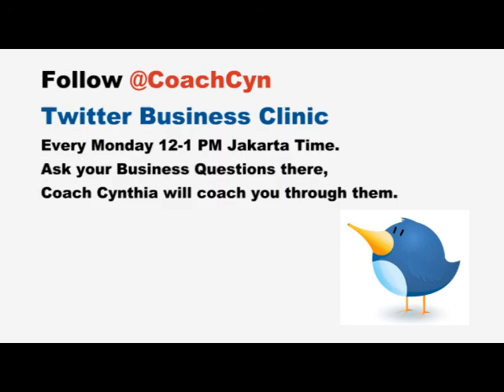Honesty VS Integrity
Short clip diambil dari ActionCOACH South Jakarta DVD : How to Find The Best Talent and Retain Them for Life.
DVD Dapat dibeli di kantor ActionCOACH South Jakarta